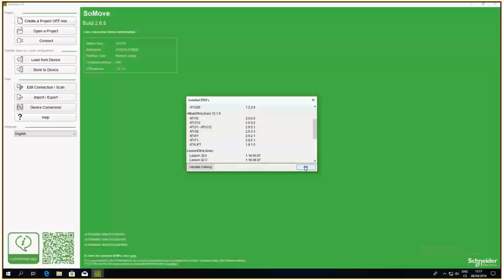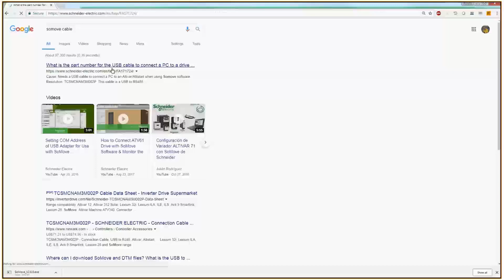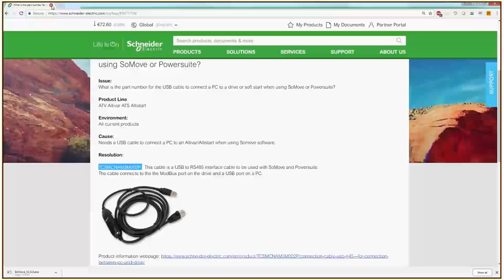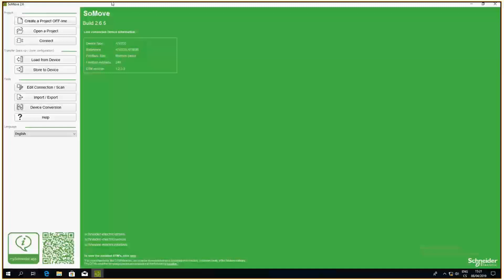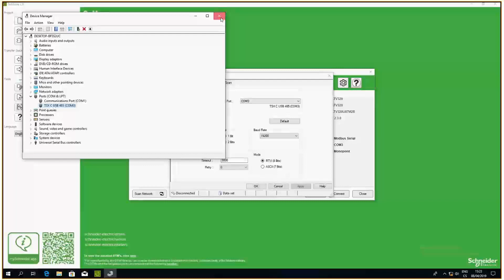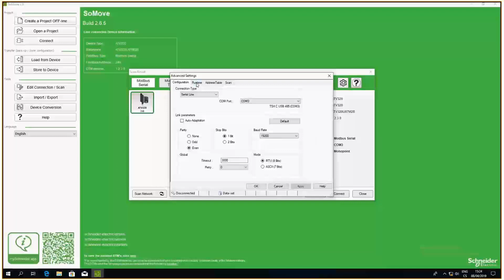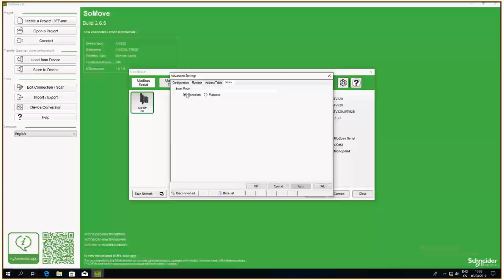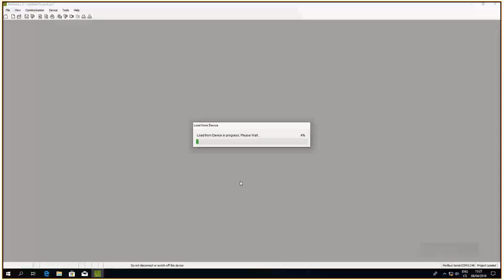How to Open Serial Communication Between SoMove and a Drive | Schneider Electric Support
In this video, we'll show you how to establish serial communication between SoMove, the user-friendly setup software for motor control devices, and a drive using a direct USB/RJ45 cable link. If you're working with Altivar drives or other ATV series, this tutorial is for you!

In this step-by-step guide, we'll walk you through the process of configuring the serial connection, ensuring smooth communication between SoMove and your drive. Whether you're a beginner or an experienced user, this video will help you get started quickly and efficiently.

🔔 Timestamps:
0:07: DTM Installation and Project Creation
1:20: Connecting to the Drive and Configuring Communication
4:57: Configuring Communication Ports and Settings
6:56: Scanning for Devices and Modbus Configuration
8:44: Device Connection and Safety Warning

👋 GET TO KNOW US BETTER